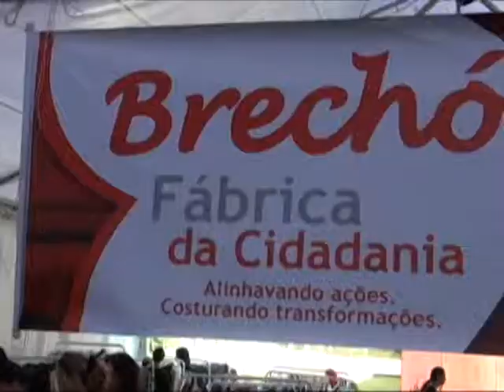16 Abr Brechó